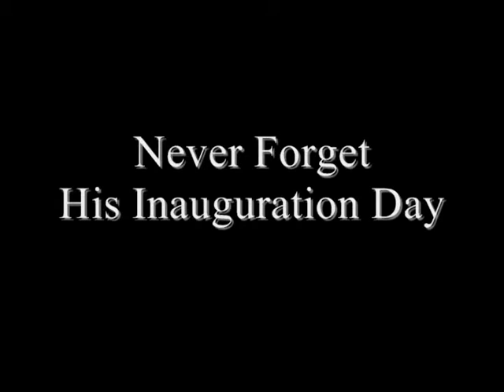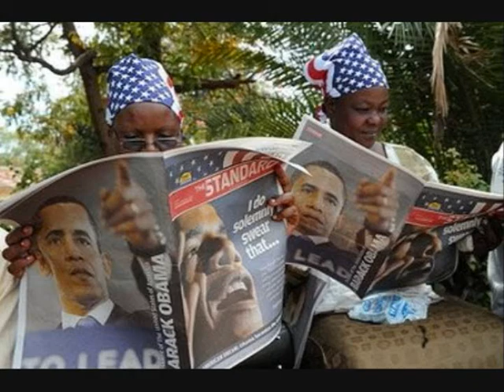Vlog #7: The Dawn Of A New Age Has Come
The Inauguration Of President Obama